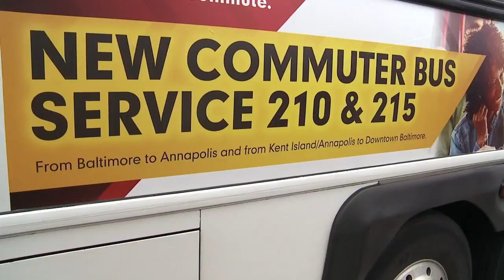Commissioner Jack Wilson Recommends trying the NEW MTA Commuter Bus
MTA has a new commuter bus route from Kent Island to Annapolis and Baltimore, Route 210.